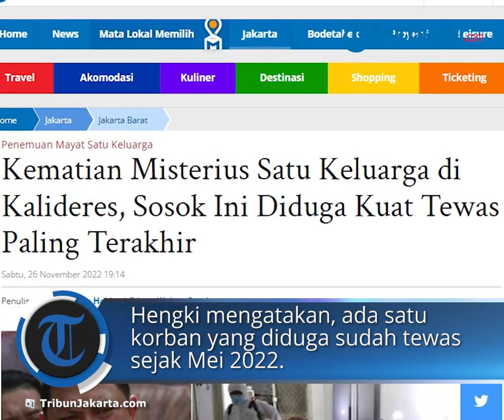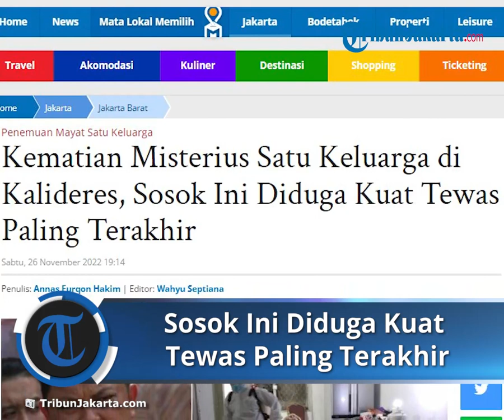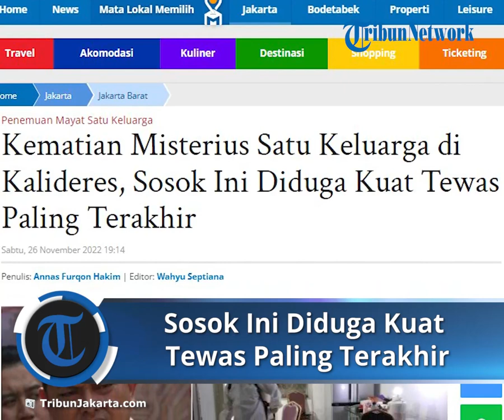Sosok Ini Diduga Kuat Tewas Paling Terakhir dalam Kasus Kematian Satu Keluarga di Kalideres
TRIBUN-VIDEO.COM - Polisi mengungkap sosok terakhir yang tewas dalam kasus kematian satu keluarga di Kalideres, Jakarta Barat.

Direktur Reserse Kriminal Umum (Dirkrimum) Polda Metro Jaya Kombes Hengki Haryadi mengatakan, sosok terakhir yang tewas diduga adalah Dian Febbyana (42).

"Dugaan kuat yang meninggal terakhir adalah Dian, putri dari Rudiyanto dan Renny Margaretha," kata Hengki kepada wartawan, Sabtu (26/11/2022).

Hengki mengungkapkan, jasad Dian ditemukan di sebelah jenazah ibunya di sebuah kamar yang terkunci dari dalam.

"Dan pada saat di TKP, posisinya adalah di dalam kamar bersama  jenazah ibunya yang sudah terjadi mumifikasi, namun terlihat terawat. Maksudnya alas tidurnya rapi, kasurnya rapi. Ada kain di bawah jenazah ibunya," ungkap dia.

"Jenazah Dian ada di sebelahnya sambil memeluk guling, dan kamar di kunci dari dalam," tambahnya.

Dalam kasus ini, terdapat empat korban yang ditemukan tewas membusuk pada 10 November 2022.

Keempatnya yaitu Rudyanto Gunawan (71) dan istrinya K Margaretha Gunawan (68), anaknya Dian Febbyana (42), dan ipar Budyanto Gunawan (69).

Jasad Rudyanto Gunawan dan istrinya K Margaretha Gunawan ditemukan di dua kamar berbeda.

Sedangkan Dian ditemukan tewas di lantai, dan korban Budyanto Gunawan ditemukan di sofa.

Kombes Hengki Haryadi mengatakan, ada satu korban yang diduga sudah tewas sejak Mei 2022.

Hal itu diketahui saat penyidik memeriksa tiga orang saksi yang merupakan mediator jual beli rumah dan pegawai koperasi simpan pinjam.

"Dia mengajak rekannya, sama-sama mediator penjualan rumah. Nah saat itu, salah satu pemilik ataupun yang meninggal di rumah tersebut, atas nama almarhum Budiyanto ini menghubungi ke para saksi ini untuk menjual rumah tersebut," kata Hengki kepada wartawan di Polda Metro Jaya, Senin (21/11/2022).

Berdasarkan keterangan saksi, lanjut Hengki, Budiyanto sangat aktif menghubungi mediator jual beli rumah.

Namun, Hengki menyebut ada yang tidak lazim ketika Budiyanto hendak menjual rumah tersebut.

"Ada hal yang sangat tidak lazim di sini. Pada saat ditemui mediator ini, (Budiyanto) langsung menyerahkan sertifikat asli," ungkap Hengki.

"Karena waktu sempat putus asa tidak ketemu pembelinya siapa yang ingin seharga Rp 1,2 miliar akhirnya dikembalikan sertifikat itu kepada almarhum Budiyanto ini. Tetap ditolak, suruh pegang lagi," tambahnya.

Di dalam rumah tersebut, para saksi sudah mencium bau busuk.

Namun,  Budiyanto berkilah hanya bau got.

"Kemudian ditanyakan ibu Reni ada di mana, "sedang tidur di dalam'," tutur Hengki.

Setelahnya, seorang saksi pegawai koperasi simpan pinjam menyalakan flash ke arah kamar Renny Margaretha.

Saksi itu terkejut hingga lari ke luar rumah.

"Pegawai koperasi simpan pinjam ini menghidupkan flash HP-nya.

Begitu dilihat langsung yang bersangkutan teriak takbir Allahu Akbar.

Ini sudah mayat di tanggal 13 Mei," kata Hengki Haryadi.

Artikel ini telah tayang di TribunJakarta.com dengan judul Kematian Misterius Satu Keluarga di Kalideres, Sosok Ini Diduga Kuat Tewas Paling Terakhir,
Penulis: Annas Furqon Hakim | Editor: Wahyu Septiana